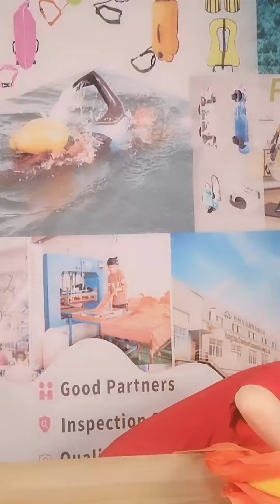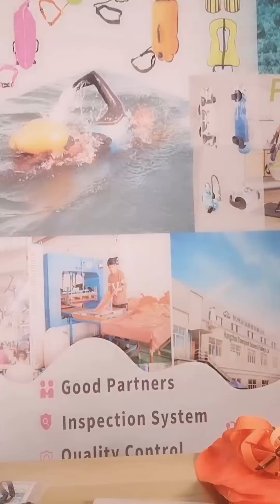171st Live Stream Waterproof Bag, Backpack, and Swim Buoy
In this live stream, we are introducing our waterproof backpack, dry bag, and swim buoy.

Stream date: 28th July

Timeline:
00:00 Introduction
03:05 dry bag
12:48 bum bag
25:00 waterproof backpack
36:40 swim buoy